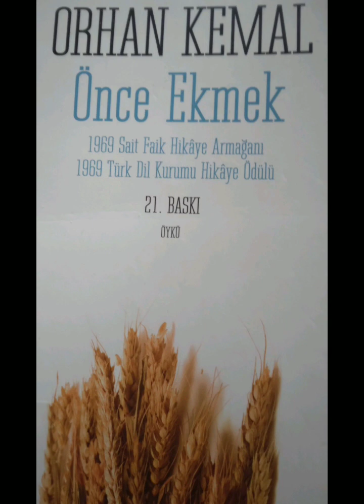Hikaye 2 ÖNCE EKMEK Orhan Kemal